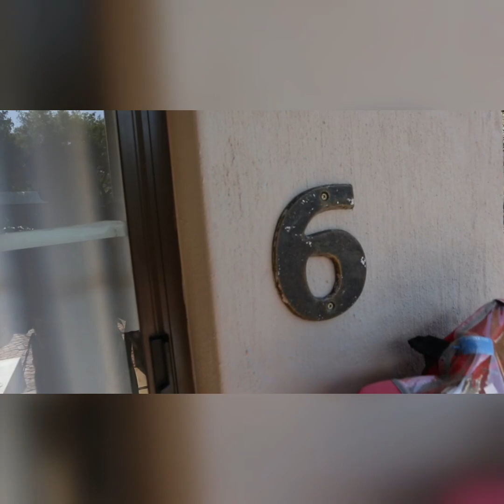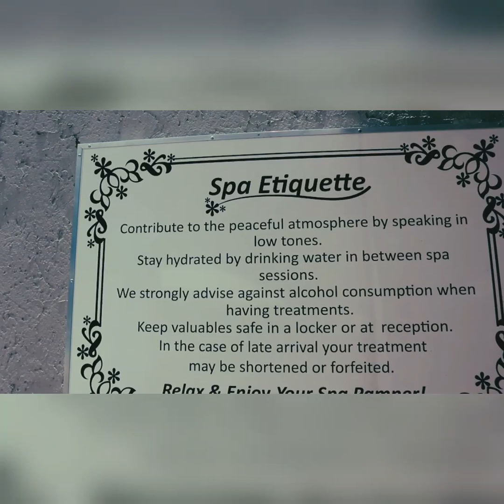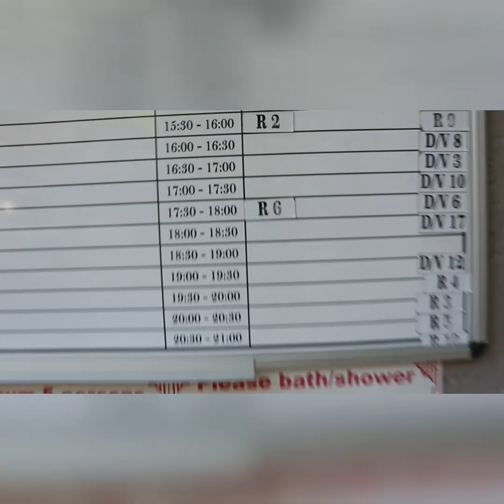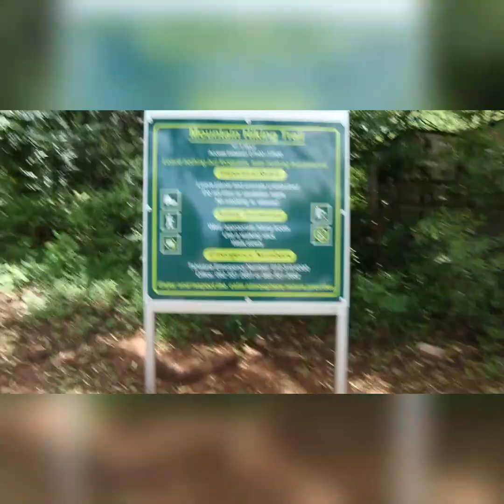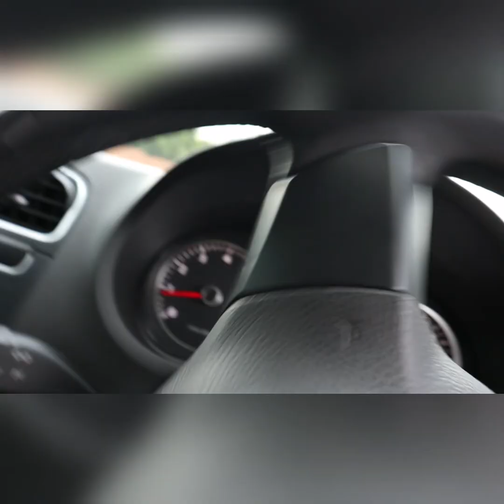MY BIRTHDAY SELF-CARE PACKAGE | VLOG| SOUTH AFRICAN YOUTUBER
*OPEN ME*

Hello everyone

Welcome back to another one of my videos. My birthday was about a week ago and I just wanted to give you guys a sneak peek of what I got up to.

Mbali🌻